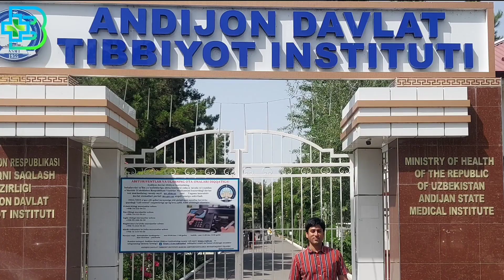Bashkir State Medical University Tuition Fee, Total Budget, Hostel and Review| MBBS in Russia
Bashkir State Medical University is a popular university in Russia for MBBS abroad for Indian students. Bashkir State Medical University (BSMU) also provides 6 years of MBBS course in Fully English Medium and is a renowned Government medical college in Russia.
Bashkir State Medical University world ranking is good and the fees of Bashkir State Medical University  is also in budget. In fact, it is one of the most popular affordable medical university in Russia to study MBBS for Indian students. Hostels are also good and comfortable for living as they are cheap with all the facilities and amenities. Indian mess is also available in Bashkir State Medical University  hostels.
Located in the Ufa city, the students have all the facilities nearby and the transportation.
Boson Meditech MBBS Abroad Consultants help you get direct and easy admission in Bashkir State Medical University, Russia
Visit Us at our Office: A-96, Second Floor,  Near Bikaner Sweets, Near Saket Metro Station Gate No 2, New Delhi- 110030